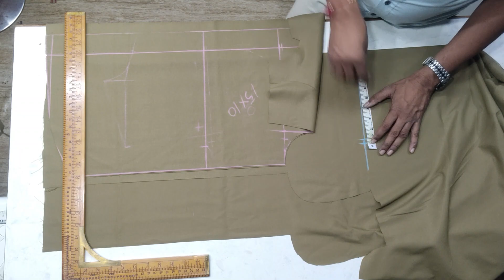Uniform Shirt Cutting Ek Ek Point Ke Sath | Khaki Shirt Cutting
your queries -

kotwar shirt cutting
mens shirt cutting
mens shirt cutting and stitching,
mens shirt cutting and stitching in hindi
mens shirt cutting and stitching video
Men's shirt perfect cutting easy method
best shirt cutting method
full sleeve shirt cutting in hindi
Shirt cutting tutorial
medium fit shirt cutting
mens shirt cutting
how to cut formal shirt
Mens shirt cutting ek ek point ke sath
Fitting shirt cutting step by step
police vardi
shirt cutting
police ki vardi
police uniform cutting hindi
ladies police uniform cutting
police uniform shoulder strap
police uniform pant stitching\ police uniform shirt cutting
police uniform kaise pahne
police vardi tailor
police uniform pant stitching
police shirt cutting
police uniform shirt cutting
police uniform stitching hindi
vardi cutting stitching
Police Uniform Fashion  Stitching
Cutting And Stitching Bigener
Official Tailoring